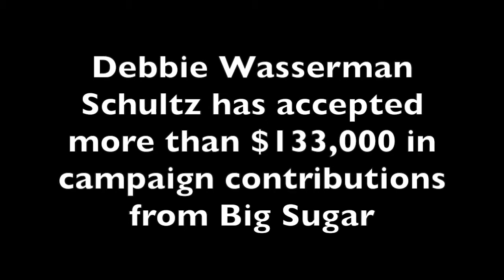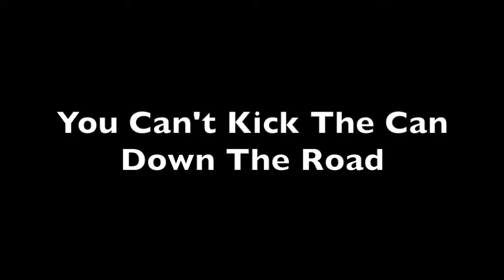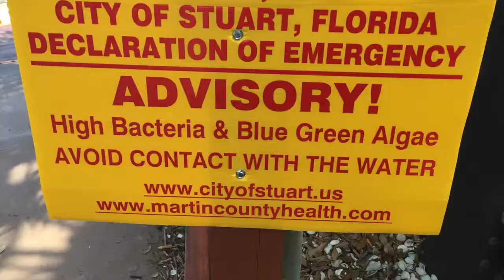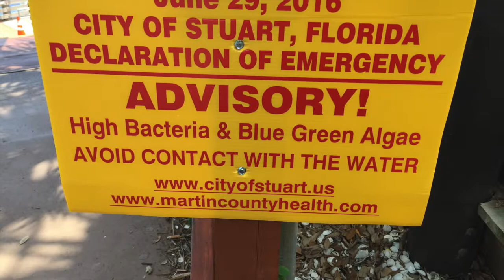Tim Canova Tours Florida's Toxic Waters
Tim Canova, Democratic candidate in Florida's 23rd Congressional District, goes on a fact finding tour of the St. Lucie River in Stuart, Florida on July 3, 2016. Canova, who accepts no corporate donations, is challenging Democrat Debbie Wasserman Schultz, who has accepted more than $133,000 in campaign contributions from Big Sugar, in the August 30th Democratic Primary. Big Sugar uses massive amounts of fertilizer and pesticides which makes their way into Florida's waters.